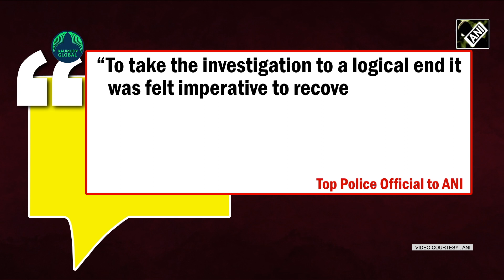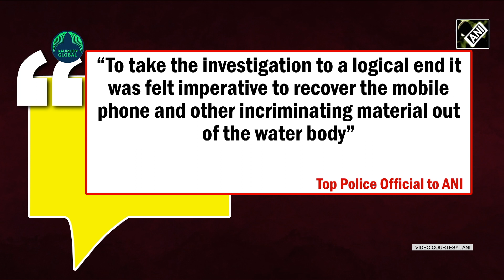This is how a missing mobile phone of a terrorist prompted MARCOS to jump into action in J&K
The Jammu and Kashmir Police along with Indian Navy’s elite Marine Commandos MARCOS launched a massive search operation in two water bodies at Ali Jan Road and Fateh Kadal area in Srinagar, in connection with the recent killings of two men from Punjab. In a recent arrest of the prime accused involved in the killing of two residents from Punjab, and ‘upon his divulgence’, a massive operation has been launched to retrieve a mobile-phone besides other incriminating material thrown down by the arrestee into a water-body at two places along Ali Jan road and Safa Kadal Srinagar. “To take the investigation to a logical end it was felt imperative to recover the mobile phone and other incriminating material out of the water body,” a top police official said. In this pursuit, a massive operation has been launched, at both the specified places, since this morning where we have sought the help of MARCOS.